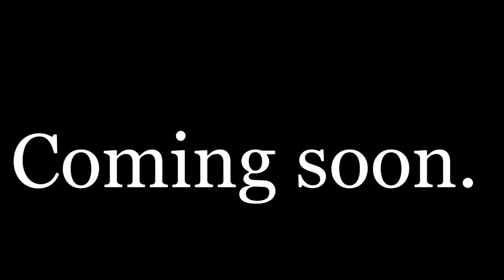Sea Kayaking the Cornish Coast trailer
Just a little taste of what's to come. Me and Matt, have just returned from the best EVER trip we've done, paddling 11 consecutive days, in mostly glorious weather, paddling huge swathes of the North Cornish coast, right around Land's End, and even down to the Lizard, on the South coast. There was, challenging seas to start with, then amazing flat calms, thick fog, flooded video cameras, snapped carbon fibre paddles, sunburned noses, and hands, beach barbies, the most amazing caves, tunnels, arches, inlets. and all done just before the School Holidays, avoiding the congestion, and crowds.